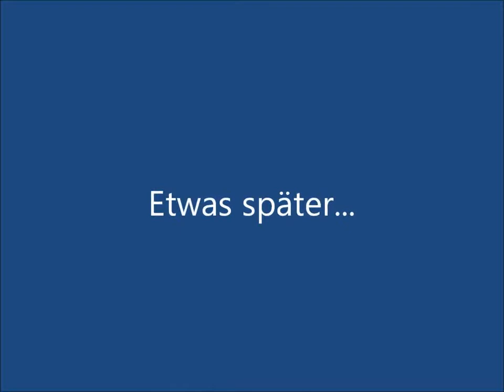Chipforderung mit Hidrostal Pumpen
In diesem Video ist die Förderung von Trägerkörpern mit Hidrostal-Pumpen auf der ARA Obersee gezeigt. Diese Pumpen können als mobile Pumpstation gemietet werden. Sie eignen sich für Früchte, Salat, Abwasser, Chips etc.